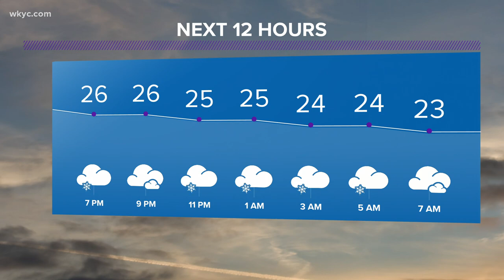The second round of snow is here in your 5:00 p.m. early forecast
Some leftover snow showers will be possible Friday and early Saturday morning, followed by some sun breaks this weekend. A mix of rain and snow arrives next week.